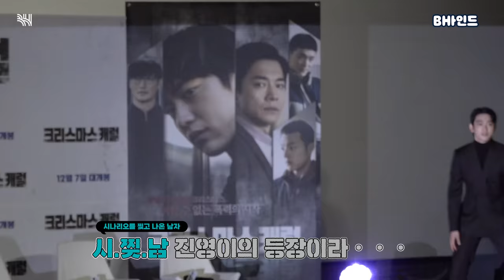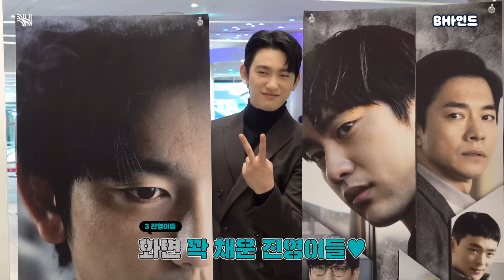(SUB)[BHIND] '크리스마스 캐럴' 제작보고회에 시.찢.남 진영이의 등장이라..😎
[BHIND] '크리스마스 캐럴' 제작보고회에 시.찢.남 진영이의 등장이라..😎

1인 2역? 진영이가 해냄👍🏻

'크리스마스 캐럴' 제작보고회에서 만난
일우 월우👬 그리고 박녕긔🍑

[BHIND]Jin Young appears at the press conference for the movie "A Christmas Carol"😎

A dual role? Jin Young did it 👍🏻

Il Woo, Wol Woo 👬 and Park Jin Young 🍑  at the press conference for the movie "A Christmas Carol"

Please visit out other SNS channels